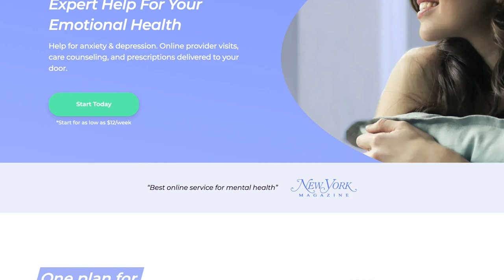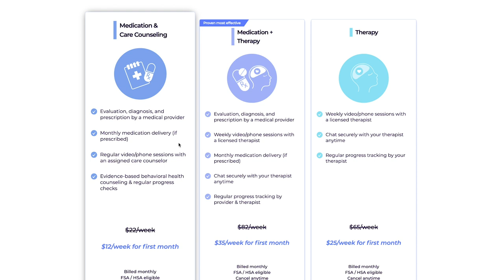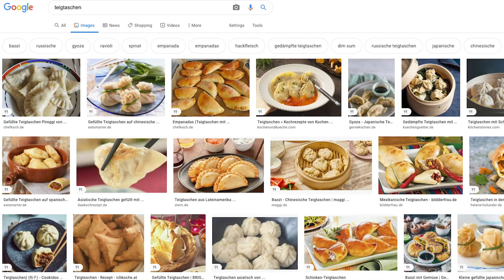🥟100 DUMPLINGS Challenge · YB vs. Food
Cerebral offers convenient, online expert help for your emotional health,
including anxiety, insomnia and depression. and answering several questions to connect you with a provider that will help determine the right treatment plan for you starting at only $45 for your first month.